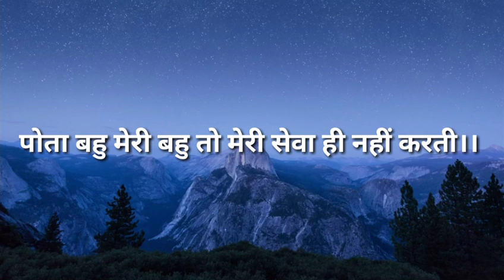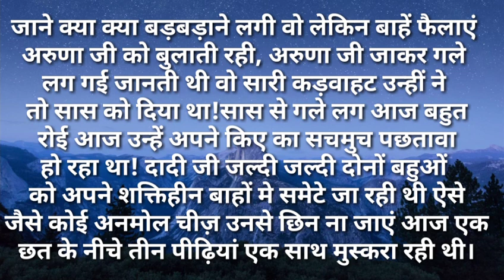suvichar/पोता बहू मेरी बहू तो मेरी सेवा ही नहीं करती सुविचार Hindi kahaniya Moral Hindi Stories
पोता बहू मेरी बहु तो मेरी सेवा ही नहीं करती